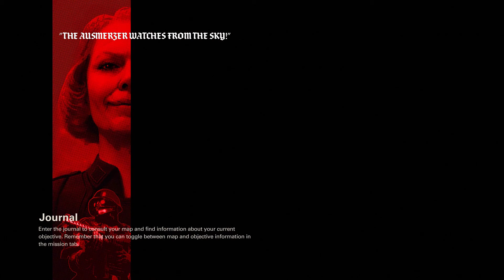Wolfenstein II: The New Colossus - The Reunion (A Reunion)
played on PC (GeForce GTX1650) via Moonlight / NVIDIA GameStream